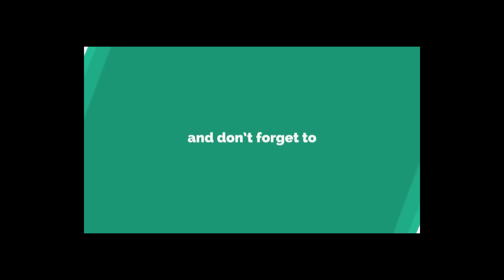Bom Diggi Zack Knight & Mi Gente PUNJABI | Nishi Drama Queen | 2018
Bom Diggi

Singers - Zack Knight, Jasmin Walia
Music & Lyrics - Zack Knight (REMIX)
Additional Programming - Iko Beatz  (REMIX)
J BALVIN & WILLY WILLIAM “MI GENTE”

Instagram ;--  nishi_baser and __priyanka18__
Dance By "Nishi And Priyanka "